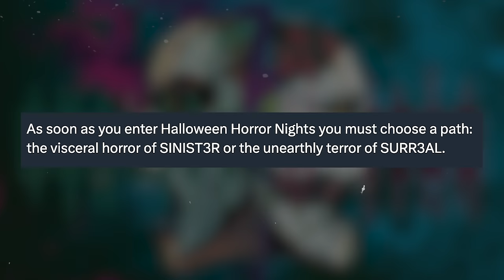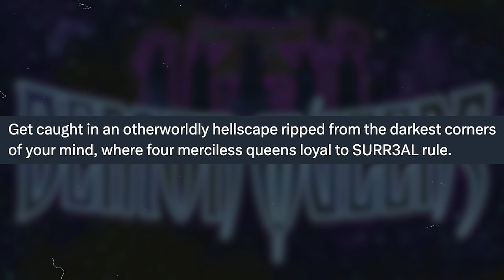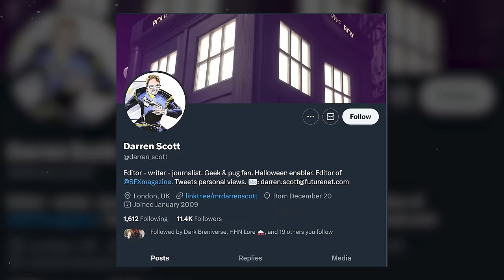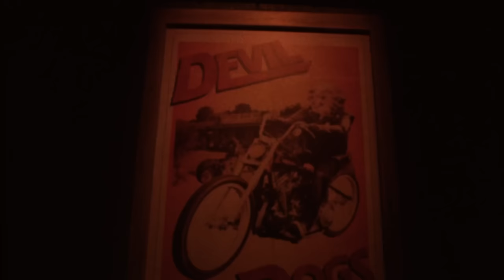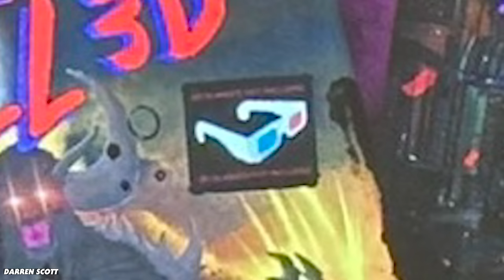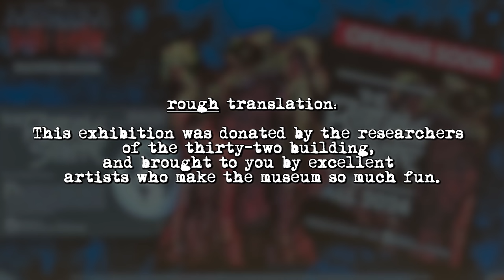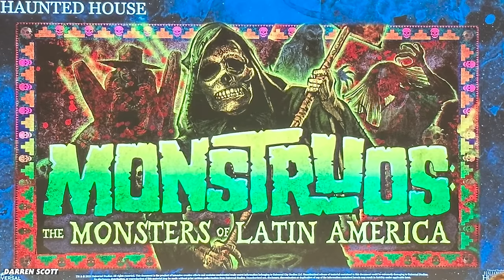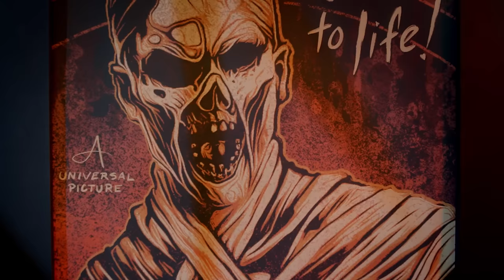ALL NEW DETAILS For Halloween Horror Nights 2024 Houses and Scare Zones! (NEW Zones & Icons?)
Universal has just given us some BRAND NEW information about this year's event, including TWO all-new scarezones, NEW concept art, and some additional details regarding this year's original haunted houses! Join me as we break down everything we know about the houses and scarezones at HHN 33!

0:00 BIG UPDATES Ahead!
1:10 Duality of Fear & Demon Queens Announced!
4:18 NEW DETAILS For Original Haunted Houses!
10:01 NEW DETAILS For Scarezones!
13:26 The End